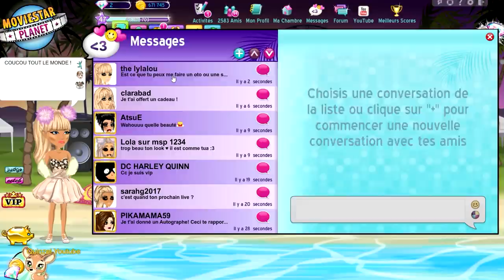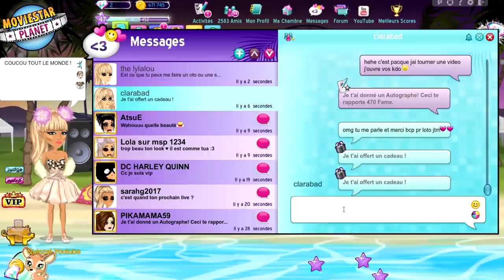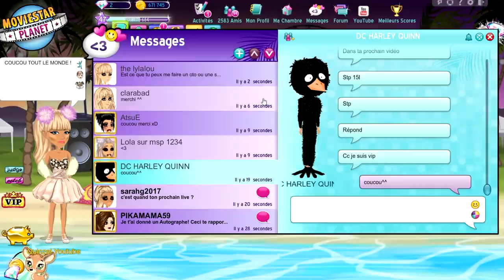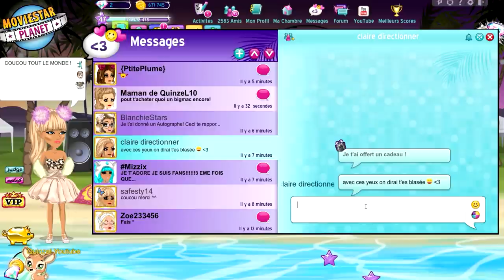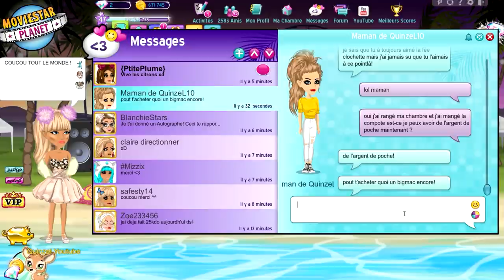LA BEST MAMAN SUR MSP ELLE M'OFFRE MCDO LOL !